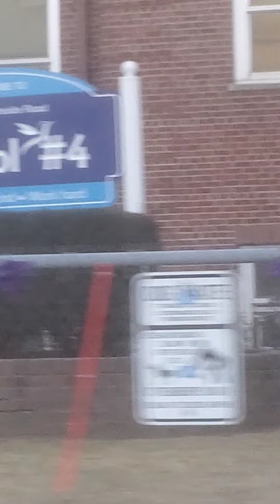puppet and vanny get thier space maintainers